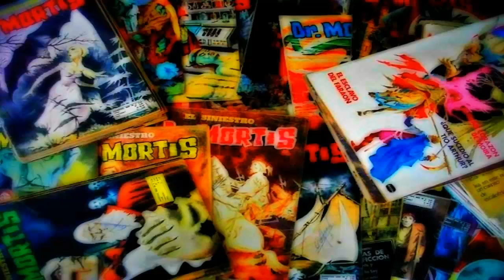El Siniestro Dr. Mortis - Bajo El Signo De Vampa 5